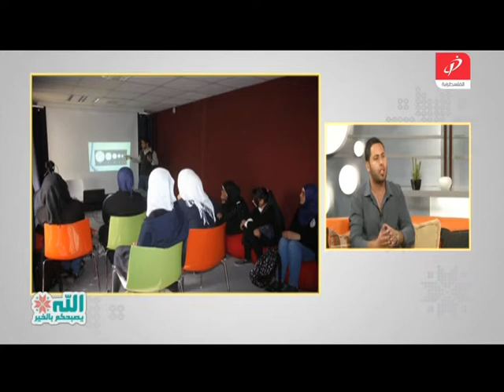الرؤيا الفلسطينية إنجازات في القدس